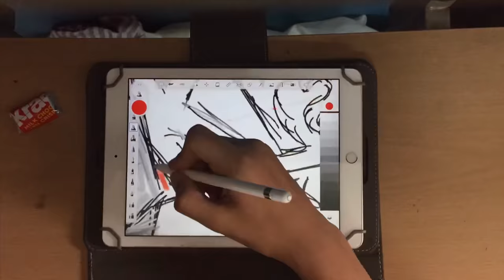HERSHEY’S KRACKEL CHOCOLATE - APPLE PENCIL DRAWING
for more draws,